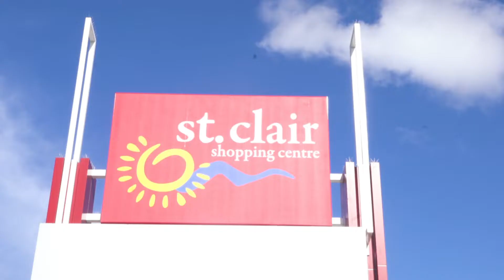9 Shearer Street, St Clair